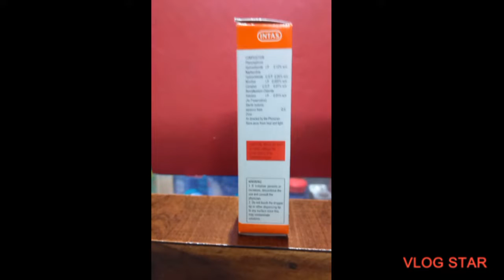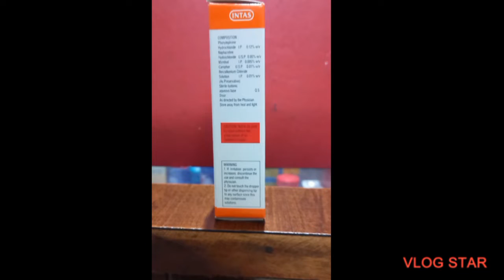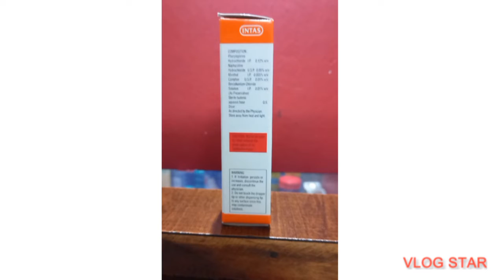Best Eye Drop For Common Eye Problems (Hindi) | Andre i kul आँखो की सामान्य समस्या के लिए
how to cure red eyes / bloodshot eyes is a very common issue these days. there can be n number of reason for this, working for long hours in front of the computer, not getting enough sleep, pollution etc. in this videos I have described some of the most effective cures, that will give you instant cure for red eyes Andre ikul eyedrop